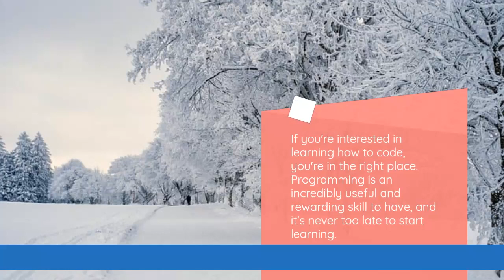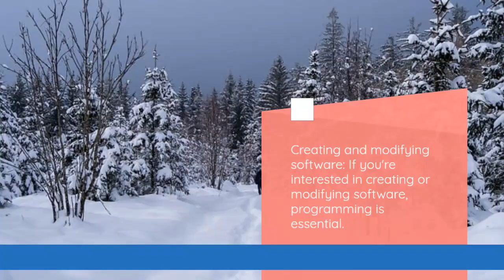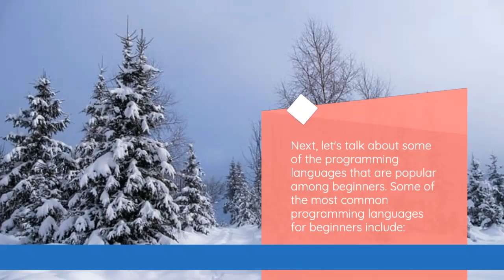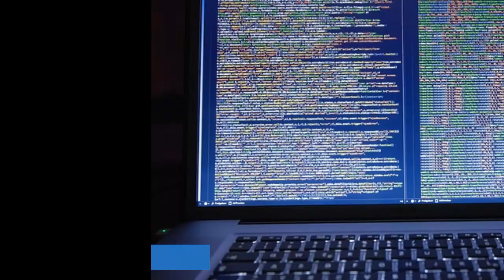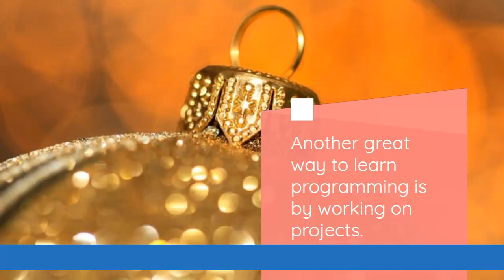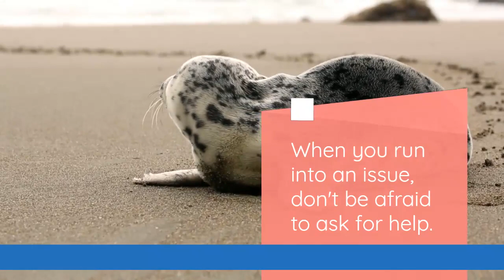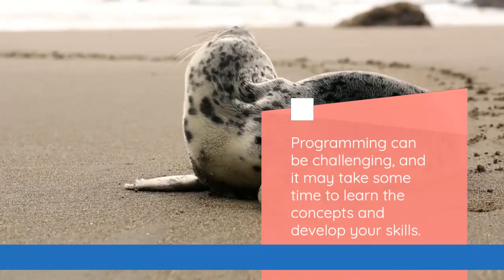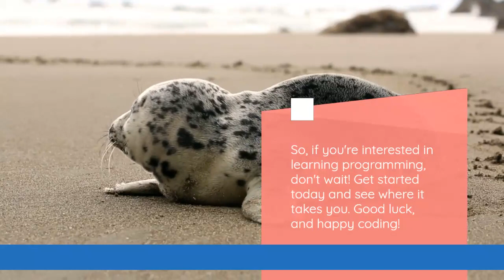Learning programming for beginners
Hi there, and welcome to this video about learning programming for beginners!

If you're interested in learning how to code, you're in the right place. Programming is an incredibly useful and rewarding skill to have, and it's never too late to start learning.

But where do you begin? With so many programming languages and resources available, it can be overwhelming to know where to start.

First, let's talk about why you might want to learn programming. There are countless reasons to learn how to code, but some of the most common include:

Building websites and web applications: With programming, you can create and customize your own website or web application. You can use languages like HTML, CSS, and JavaScript to create the structure and style of a website, and use a server-side language like PHP or Python to add functionality and interactivity.

Creating mobile apps: If you have an idea for a mobile app, learning programming can help you bring it to life. There are many programming languages and frameworks available for creating mobile apps, including Java for Android and Swift for iOS.

Automating tasks and processes: Programming can be used to automate repetitive tasks and processes, saving you time and effort. For example, you could use a programming language like Python to automate data entry, generate reports, or scrape data from websites.

Data analysis and visualization: Programming can be used to analyze and visualize data in a variety of ways. You can use languages like Python or R to manipulate, analyze, and visualize data sets, or use a language like SQL to query and extract data from databases.

Creating and modifying software: If you're interested in creating or modifying software, programming is essential. You can use languages like C, C++, and Java to create software from scratch, or use a language like Python to modify and customize existing software.

Building and controlling robots and other hardware: If you're interested in robotics or other forms of hardware engineering, programming is an essential skill. You can use languages like C, C++, and Python to write code that controls and interacts with hardware devices.

Next, let's talk about some of the programming languages that are popular among beginners. Some of the most common programming languages for beginners include:

Python: Python is a high-level, general-purpose programming language that is easy to read and learn. It's often used for scientific computing, data analysis, and machine learning. It's also a popular choice for beginners because it has a large and active community, with many resources and libraries available.

HTML and CSS: HTML (Hypertext Markup Language) and CSS (Cascading Style Sheets) are two languages that are used to create and style websites. HTML is used to structure the content of a website, while CSS is used to style and layout the content. These languages are relatively easy to learn and are a great place to start if you're interested in building websites.

JavaScript: JavaScript is a popular programming language that is used to create interactive elements on websites, such as dropdown menus and forms. It's also used to create mobile apps and games. It's a good language to learn if you're interested in building interactive web applications or mobile apps.

There are many other programming languages out there, and the best one for you will depend on your goals and interests. Some other popular programming languages include Java, C, C++, and C#.

Now that you have an idea of why you might want to learn programming and some of the languages that are popular among beginners, let's talk about how you can get started.

One of the best ways to learn programming is through online courses and tutorials. There are many resources available, such as Codecademy, Khan Academy, and Udemy, that offer interactive lessons and exercises to help you learn programming concepts and practice your skills. These courses often include quizzes, challenges, and projects to help you apply what you've learned and see your progress.

Another great way to learn programming is by working on projects. Start small and work your way up to more complex projects as you gain more experience and confidence. You can find inspiration for projects by thinking about what you're interested in or what problems you'd like to solve. For example, you could build a simple website for a hobby or interest, create a tool to automate a task you do frequently, or build a game or app to challenge yourself and learn new skills.